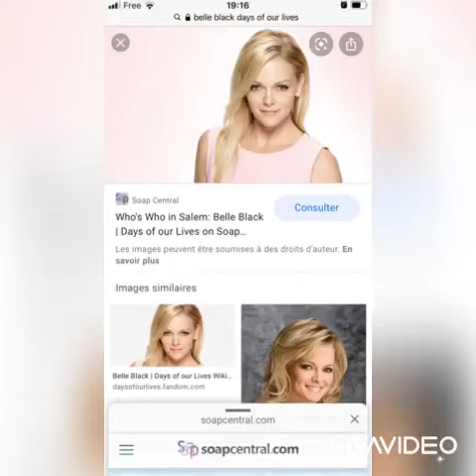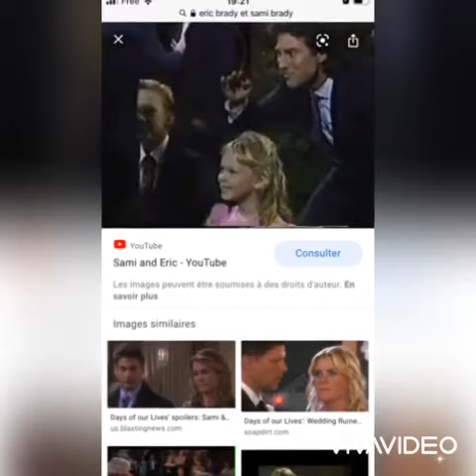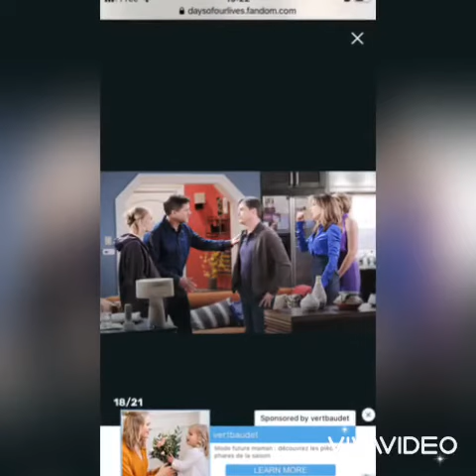Éric brady soap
Eric rentre chez lui à Salem à l'été 1997 contre la mort ensemble relation de sa mère avec John Black . Pendant ce temps, il soupçonne Sami de feindre l' amnésie pour obtenir Austin Reed à tomber amoureux d'elle. Avec l'aide de Carrie et son ami, Mike Horton , Eric aide à découvrir les systèmes de Sami juste avant son mariage à Austin. Le groupe révèle aussi que le fils de Sami Will a été fait par le père de Lucas Roberts , pas Austin comme Sami a été prétendant. Sami est furieux contre Eric pour sa trahison , mais elle lui pardonne bientôt quand elle se rend compte qu'il n'a pas l' intention de lui faire du mal. Eric se rend vite compte qu'il est traqué par un ancien camarade, Jed Fox. Eric avait déjà été accusé de viol quand Jed était le véritable coupable. Jed menace de tuer Sami à moins que Eric prend la responsabilité pour le viol; Cependant, Eric persuade Jed d'admettre ses crimes et accepter sa peine. Eric se développe plus tard un engouement serveuse, Nicole Walker. Eric commence à travailler comme photographe pour la comtesse Wilhelmina Cosmetics et tente d'obtenir Nicole embauchée comme un modèle. Nicole et Eric commencent finalement dating mais la relation est tendue grâce à passé mouvementé de Nicole. Quand Eric concentre son attention sur procès assassiner à venir Sami, Nicole tombe amoureuse de Lucas. Eric tombe bientôt pour une femme plus âgée, Greta Von Amberg et il rompt avec Nicole quand elle se marie tout à coup Lucas en 1999. Sami est reconnu coupable d'assassiner et condamné à mort en laissant sa famille dévastée. Heureusement, Lucas avoue le crime pour sauver Sami. La relation d'Eric avec Greta est tendue parce qu'il a encore un sentiment persistant pour Nicole. Greta se rend compte que Eric ne sera jamais plus Nicole et met fin à la relation. Après presque être tué dans un chemin de fer, Eric décide de quitter Salem. Eric quitte la ville en Juillet 2000 après qu'il avoue Nicole qu'il l'aimera toujours. En Juin 2008, Sami révèle que Eric avait été dans un accident de voiture dans le Colorado . Bien qu'il ne souffre pas de blessures graves, Marlena se précipite à son côté.